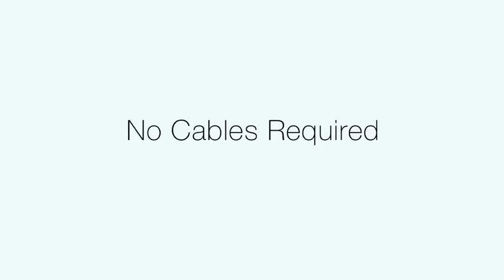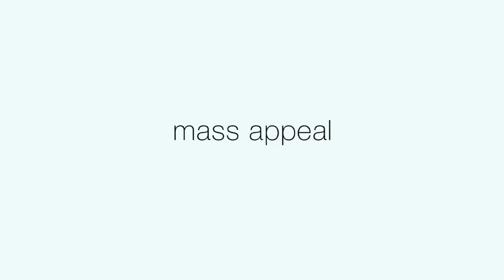Thinium Charge Product Video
The Thinium Charge is the thinnest and most portable wall charger you will see. It has fold out prongs and a pop out base. Will support iPhone 5 lightning tips and there is also a micro USB version as well.

Check out the write up which also shows the Thinium ReCharge